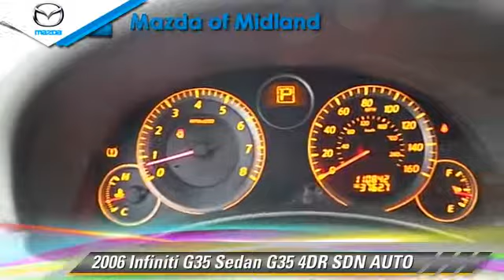Mazda of Midland, Midland TX 79709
[DFIN:3:2913009:I:3869:793E65D6:369e22271be2efe69e49cb7321642d8b]